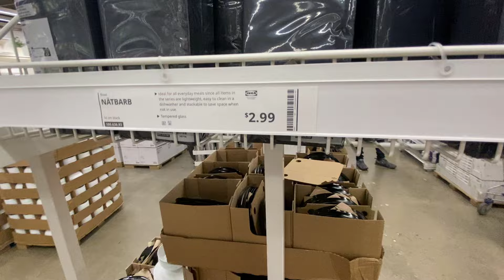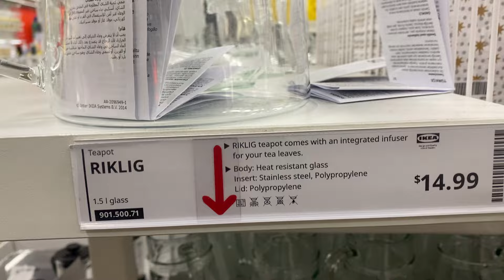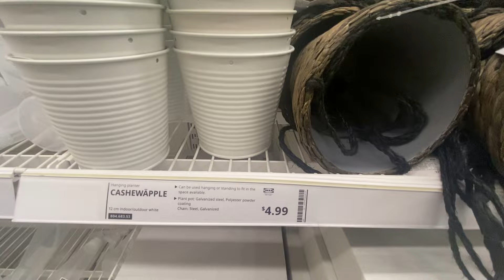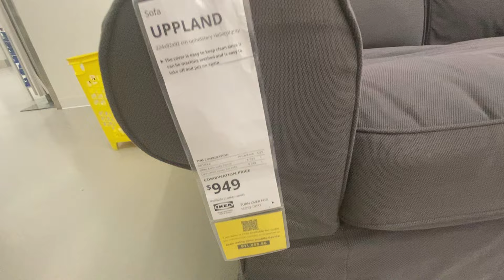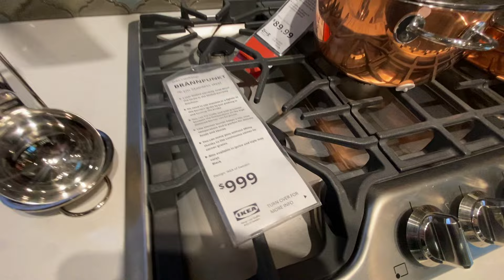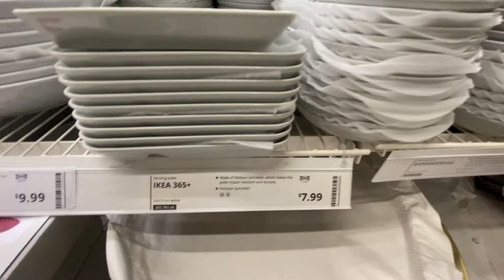IKEA New Unique Kitchen and Home Design/ Decor Fall 2024